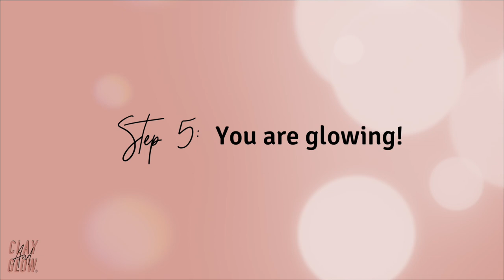Pink Clay Mask Bundle | Clay And Glow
Our beautiful models (Auree and Dana) are having a mask party with the Pink Clay Mask.

The headbands are designed to keep your hair out of the face(mask), how handy?

The application brush will be given for free with every mask, yay!

The jar is made of glass and is 100 ML.

The ingredients are working together to receive the wanted results: glowing skin, clear and smaller pores, a calm skin, reducing acne, scars and redness.

Are you ready to Clay And Glow?